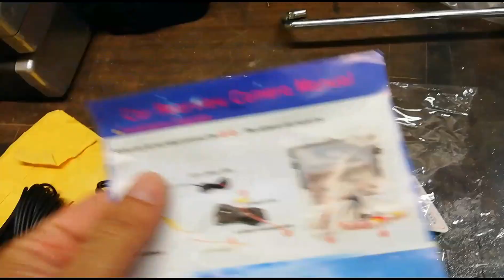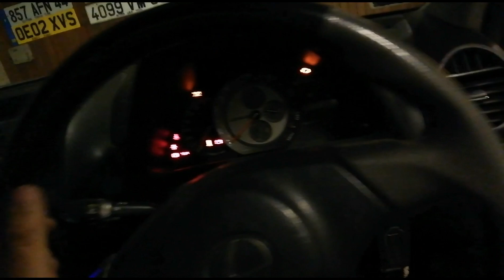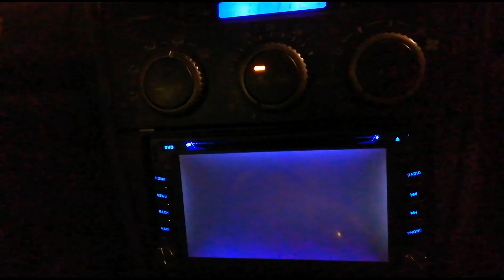Une camera de recul à 7euro ?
Aujourd'hui, montage et essai d'une camera de recul de chez wish a 7euro.